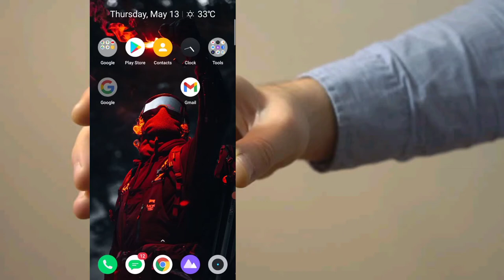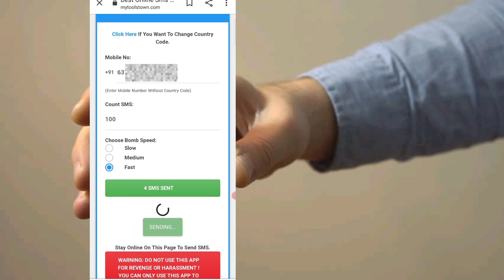How to send fake message || fake message keise bhejte hei